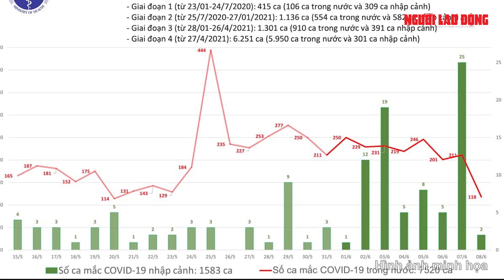[Trưa 8-6] Thêm 75 ca mắc Covid-19 trong nước, 1 ca ở TP HCM đang điều tra dịch tễ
Trong 76 ca Covid-19 vừa được Bộ Y tế công bố trưa 8-6, có 75 ca ghi nhận trong nước, riêng Bắc Giang là 55 ca và TP HCM 10 ca.

Link bài viết trên Báo Người Lao Ðộng - MỜI ĐỌC

* Thực hiện: Huỳnh Như - Xuân Huy